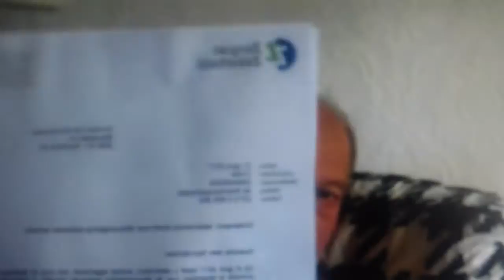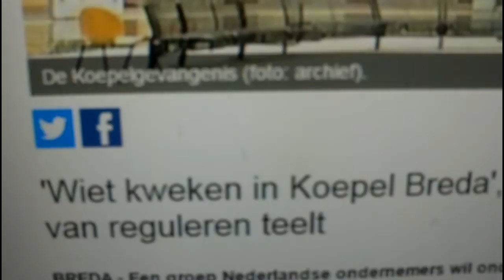cees we gooien de koepel vol